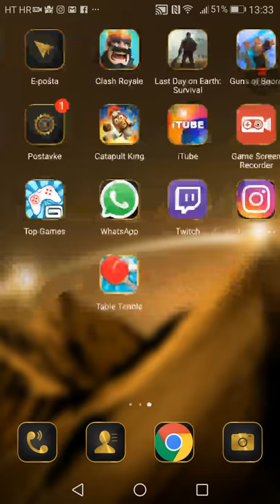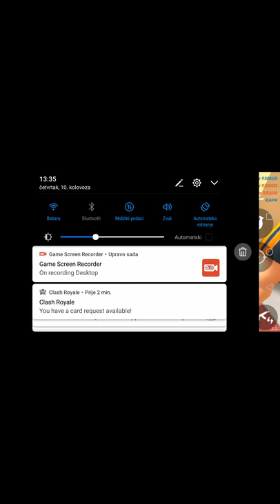Pozdrav Iz Biograda n/M